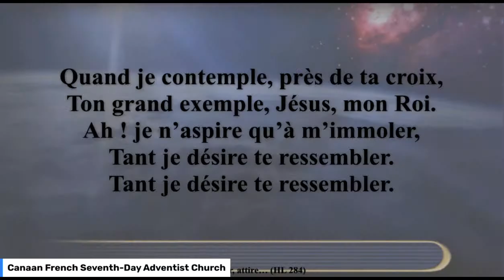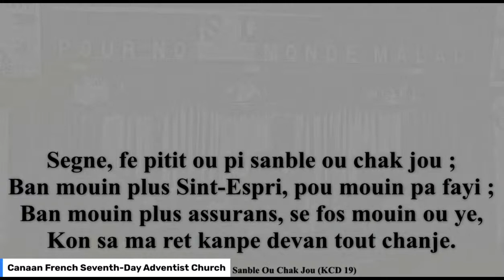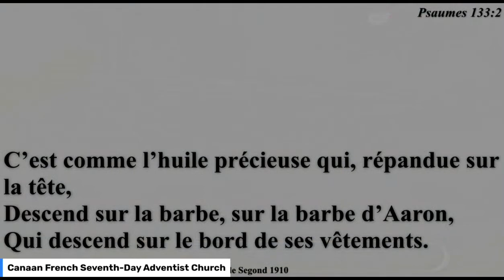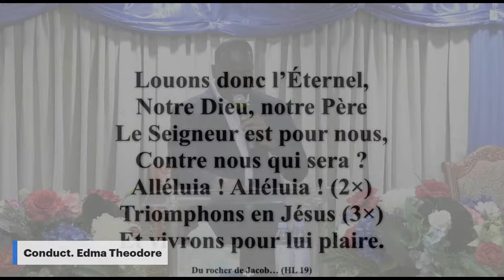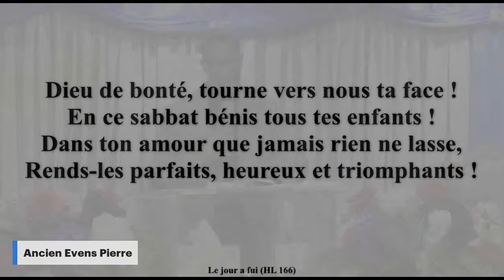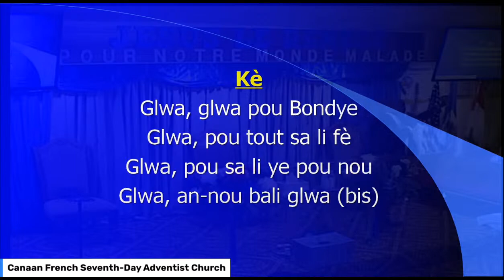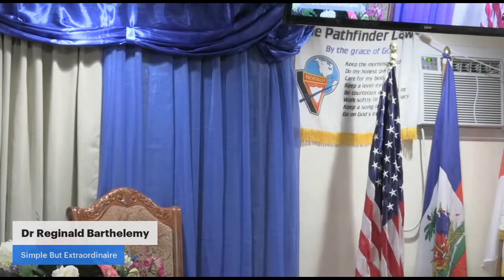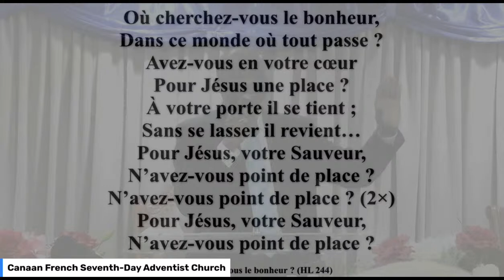05.6.22 | Simple Mais Extraordinaire | Dr Reginald Barthelemy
159 Third Ave, Brentwood NY, 11717